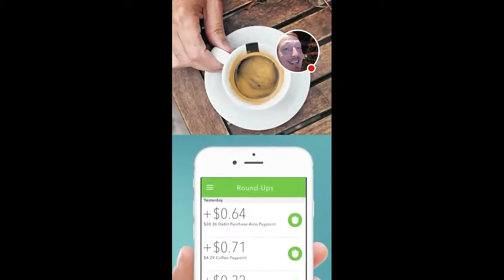My Roll the Ball™ - slide puzzle Stream Andromeda pack levels 35-50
Watch me play Roll the Ball™ - slide puzzle! Andromeda pack levels 35-50